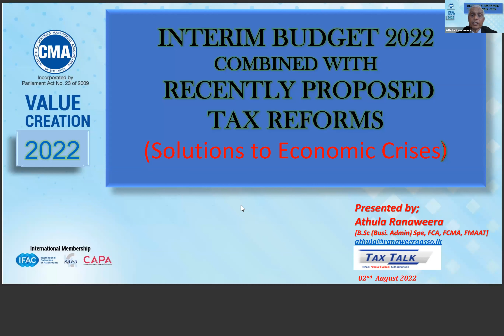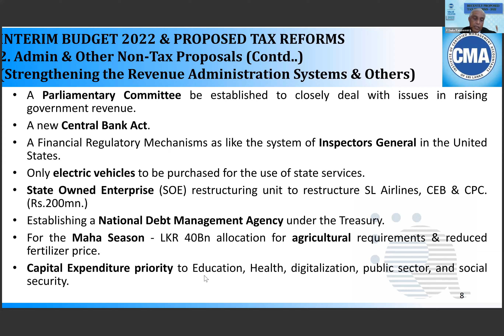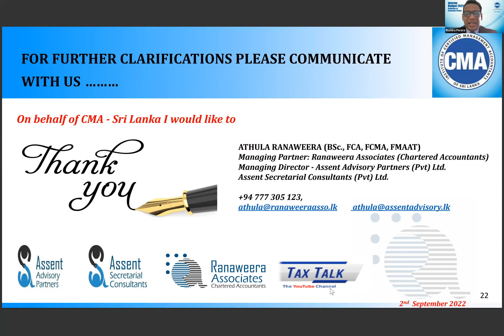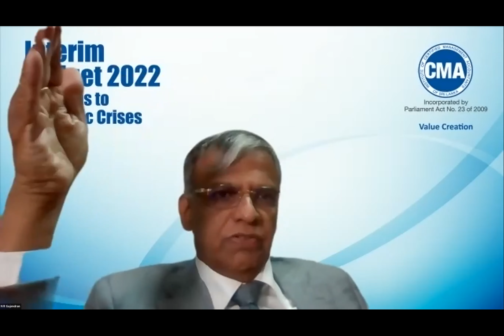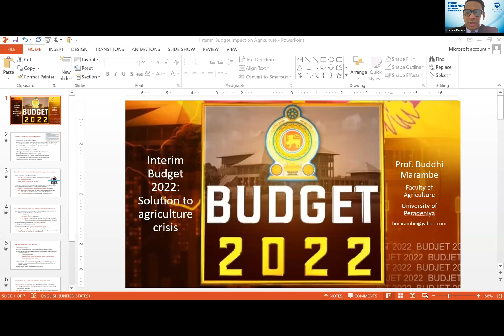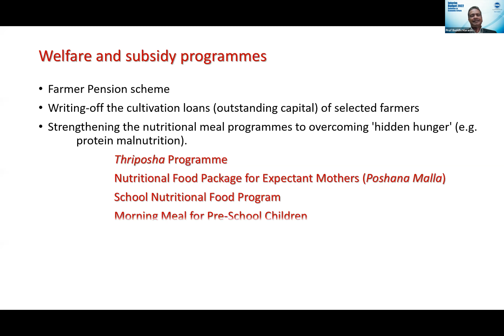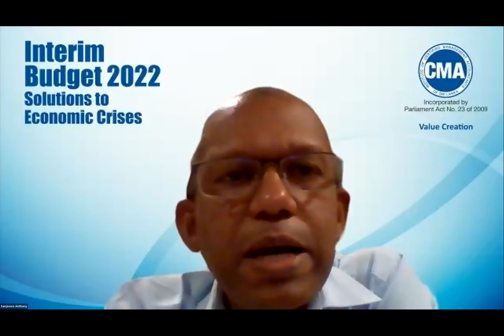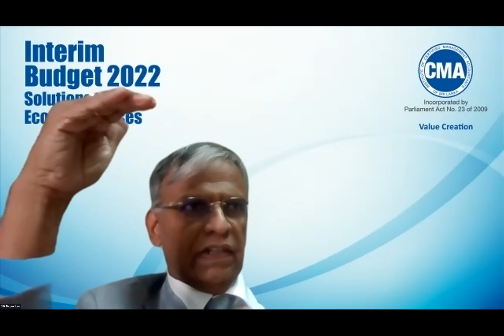CMA Sri Lanka - CPD Webinar | Interim Budget 2022 Solutions to Economic Crises